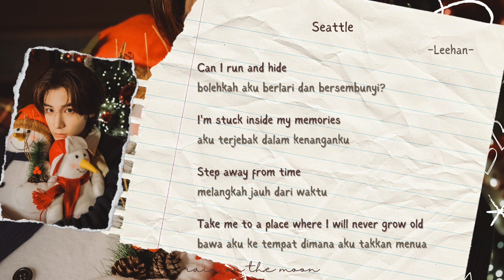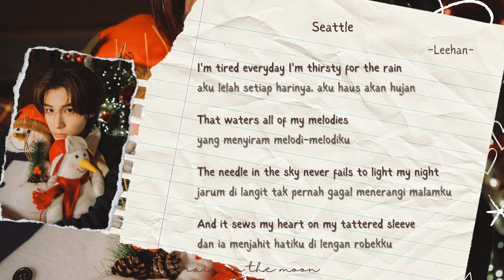Leehan (이한) 'BOYNEXTDOOR' - Seattle 'COVER: Sam Kim' [ENG/INDO]